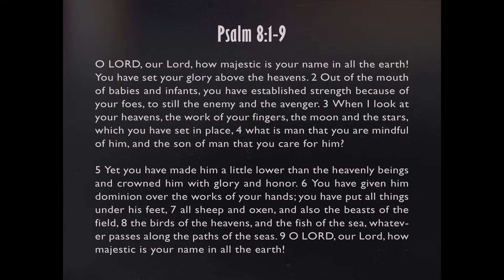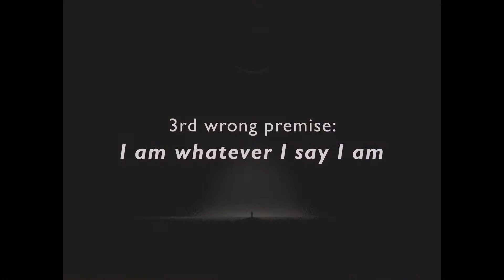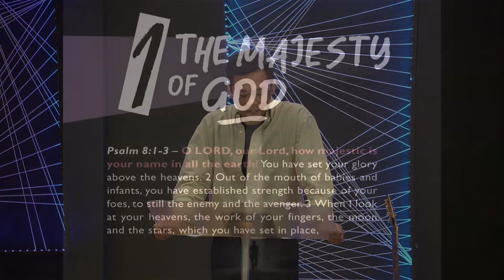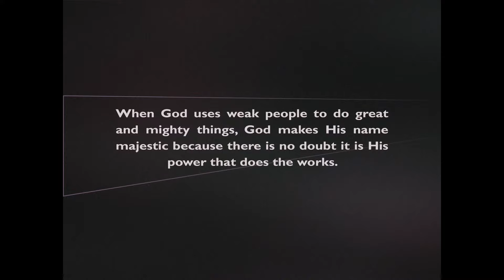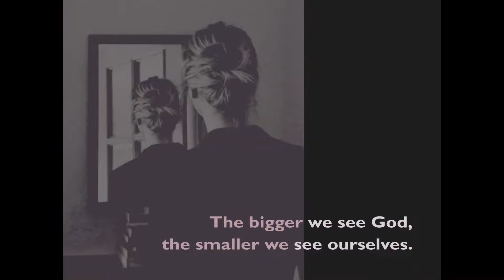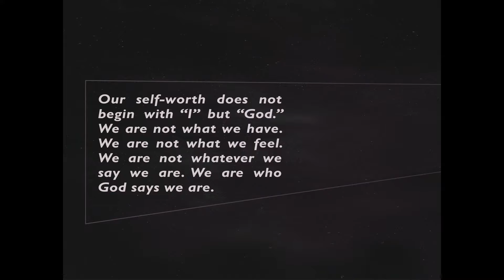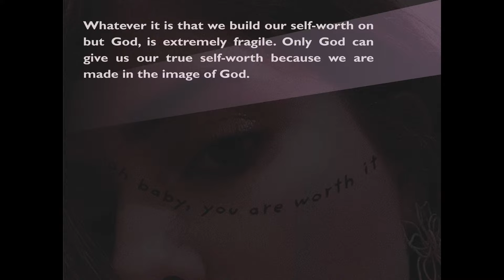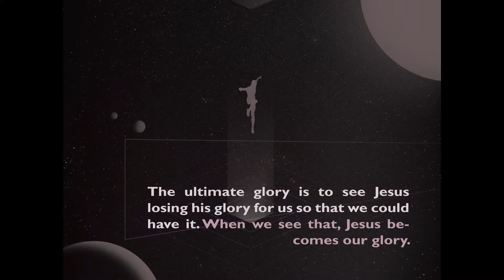Healing Psalms: Self Worth - Psalms 8 (English)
English Sermon
05/02/2023

Psalm 8 is written by King David. It is a psalm of praise celebrating the majesty of God. And at the same time, this psalm deals with the question of self-worth. But it answers the question of self-worth by looking at God instead of ourselves. Here is what we must understand. The Bible glued the worth of self to the worth of God. We will only know our true self-worth to the degree we know the majesty of God. We can only know who we are when we know who God is. The more we see the worth of God, the more we see our worth. This is the Christian answer to the most fundamental question of human existence. Who we are is determined by who God is. And all our problem in life is rooted in not knowing who God is or forgetting who God is.